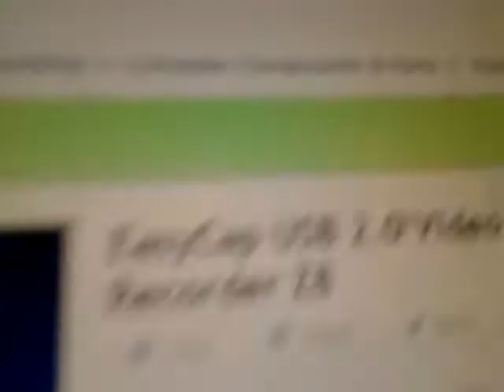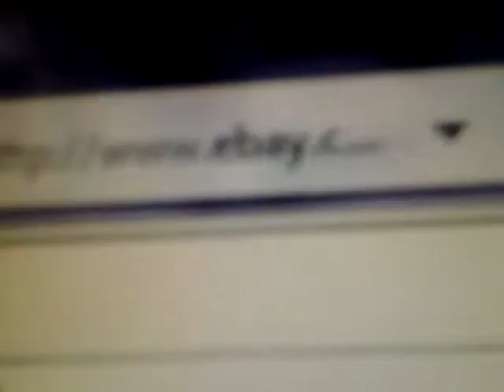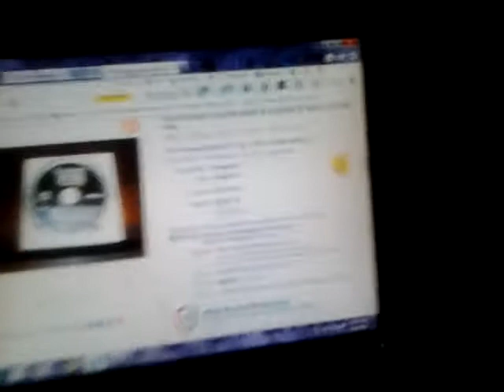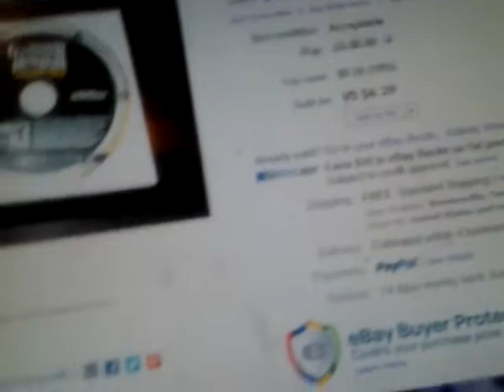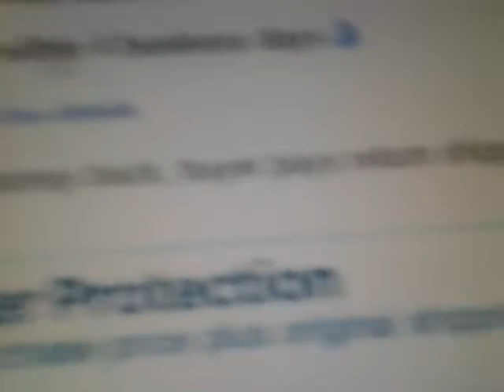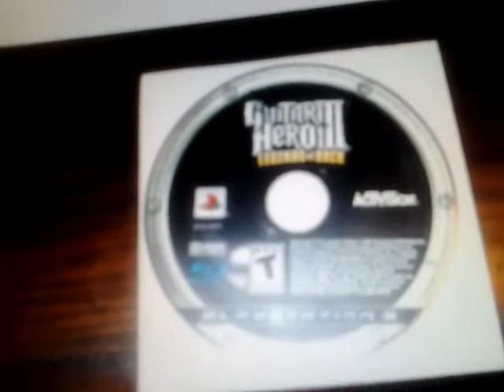Bought awesome stuff off of ebay!!!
I bought a new video and audio adapter which may or may not record my videos. I'm not 100% positive it doesthat though. Also I got Guitar Hero 3!!! I love that game!